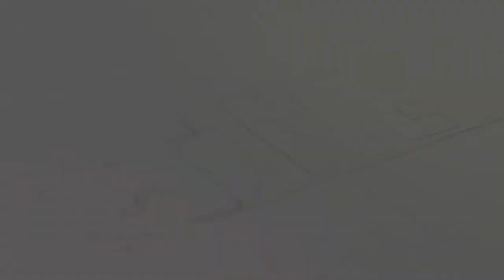CTnews.ro | Dr. Ion Dragomirișteanu de la OCH vorbește despre problemele urologice